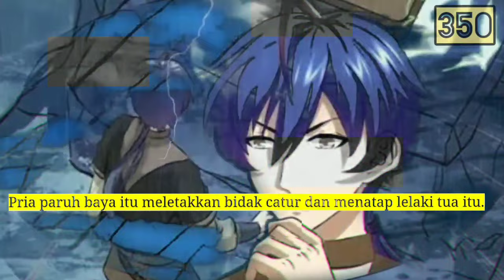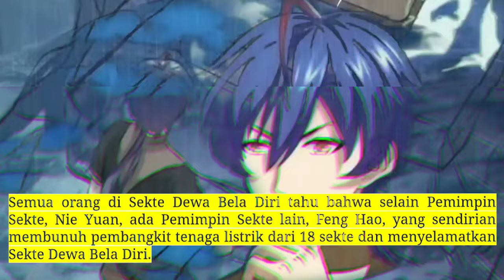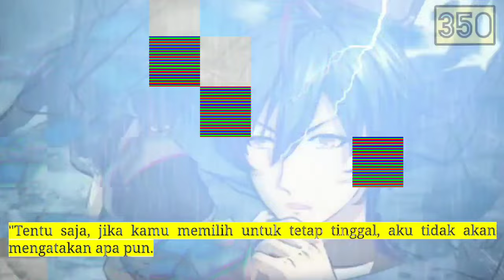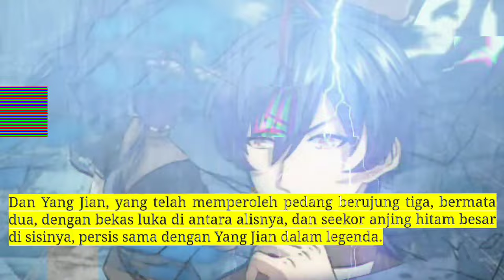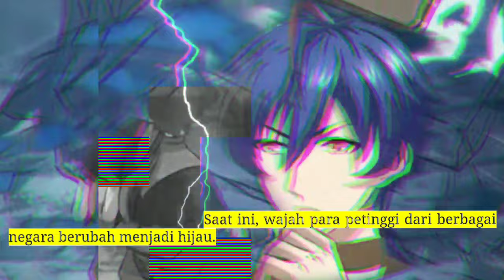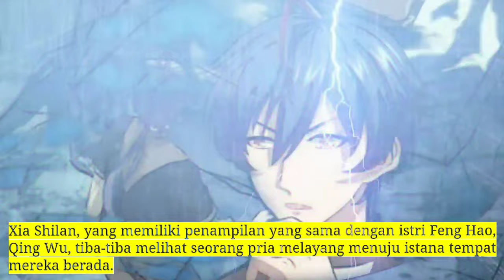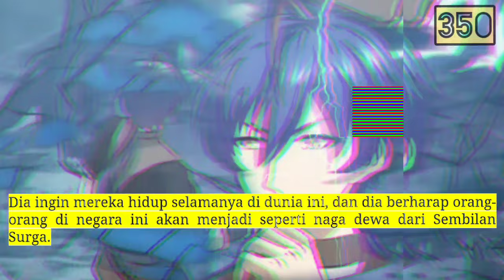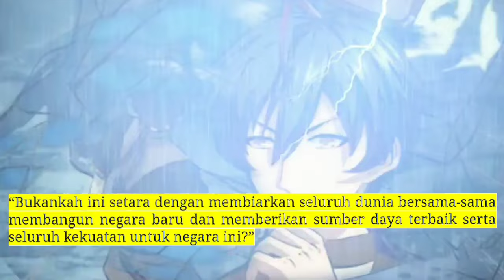Pembalikan Beladiri season 350